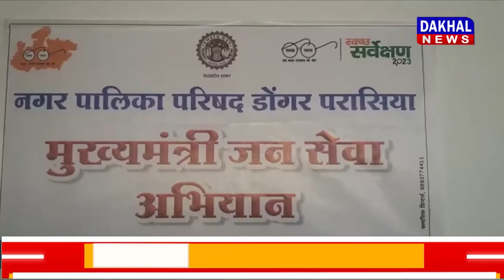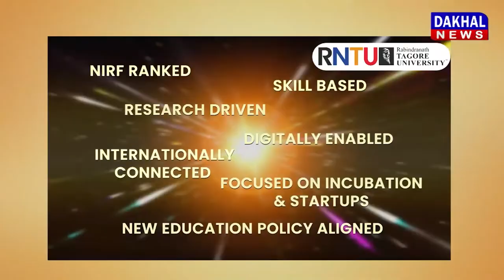DAKHAL NEWS रक्तदान मतलब महादान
रक्तदान  मतलब महादान
ब्लड डोनेशन को लेकर लोगों में उत्साह